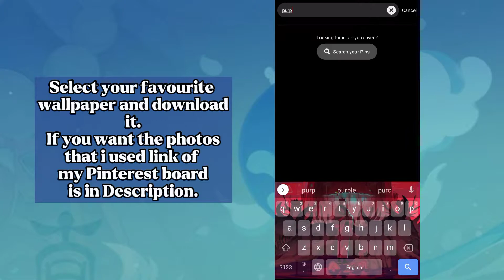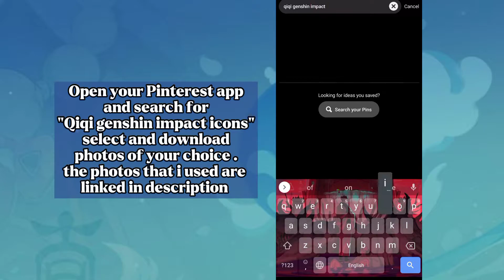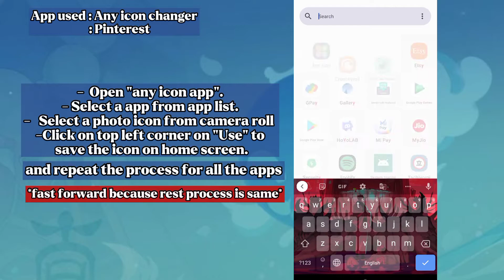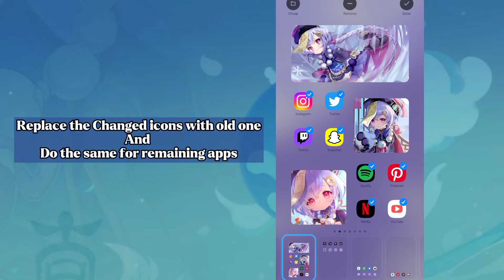Qiqi aesthetic home screen ❄️ Genshin impact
🐉 from kira
✨ hi friends ( ◜‿◝ )♡ how are you all ...i hope you all are doing good... another day and i'm back with another video so stay tuned with me for more content like this 💕😚

✨comment down a below if you like this home screen.
Hope you like the video (◍•ᴗ•◍)✧*。

𝐭𝐡𝐞𝐦𝐞 𝐮𝐬𝐞𝐝 :
default theme
🖇️ 𝐥𝐨𝐜𝐤𝐬𝐜𝐫𝐞𝐞𝐧 :

𝐀𝐩𝐩𝐬 𝐮𝐬𝐞𝐝 :
Widgets ios 14

timestamp

00:00 intro
00:26 change Wallpaper
01:00 make Photo Widgets
02:11 arrange app icons
02:23 change app icons
03:07 replace old app icons with new one
03:40 results